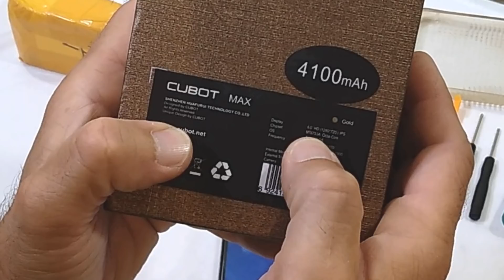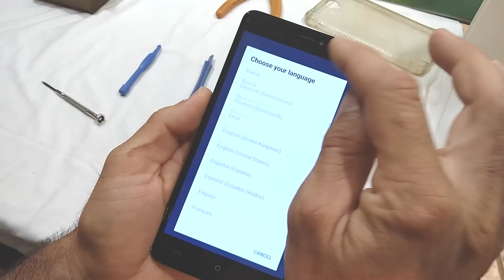Quitar pantalla con soplete pegar nueva con loctite Cubot Max 6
-- Ayuda técnica --
(tarifa vía e-mail plana 15€).

A este smartphone Cubot Max 6, la pantalla táctil no le funciona, por mucho que le demos con el dedo no responde, después de efectuarle varias pruebas básicas y rutinarias antes de cambiarle la pantalla sin éxito..
No nos queda otro remedio que cambiarle el táctil más el display con las herramientas de que disponemos.